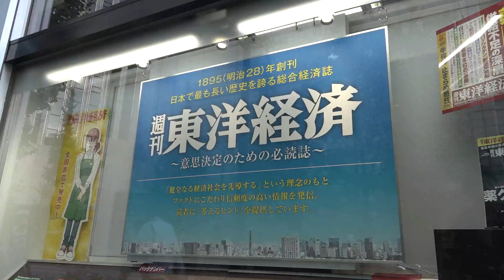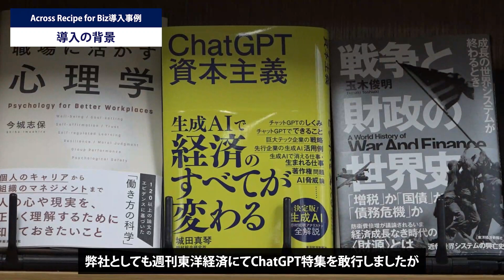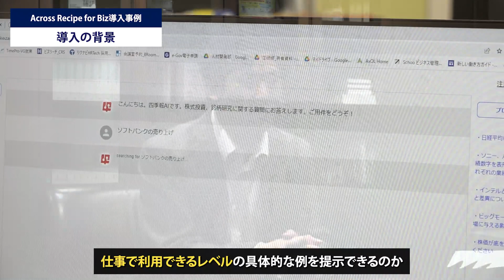生成AIのオンライン講座！ChatGPT業務活用に向けた社員教育とは？！~東洋経済新報社のAxross Recipe for Biz導入事例~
【概要】
株式会社東洋経済新報社では、デジタル領域の取り組みは早く、2023年に「四季報AI」をリリース。
しかし、社員のChat GPTに対する温度感はバラバラで、業務への活用に課題を感じていました。そこで、ソフトバンクが提供するオンライン学習サービス、Axross Recipe for Bizの研修型「Chat-GPT入門講座」を導入。
生成AIについて学べる講座の受講後、リスクについて理解し使用でき、プロンプトを理解できたことで活用幅が広がっています。Chat GPTの業務活用に向け取り組んでいます。